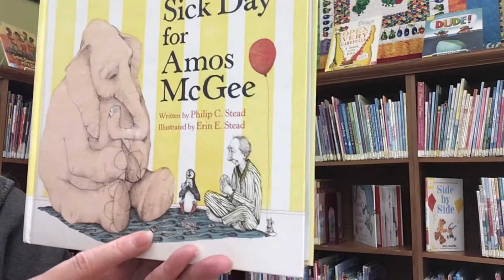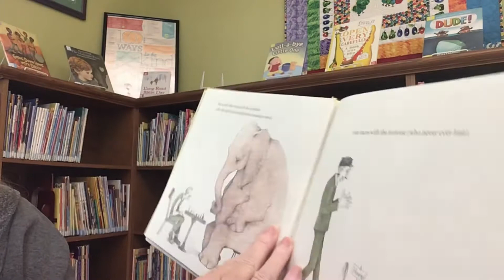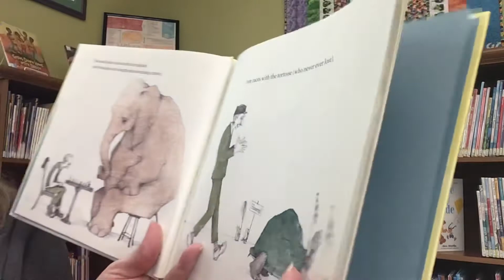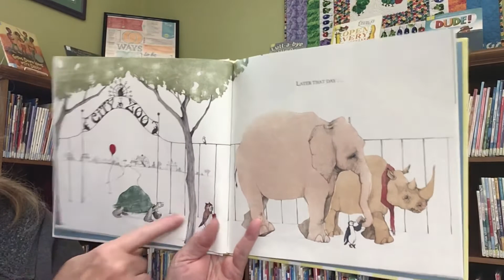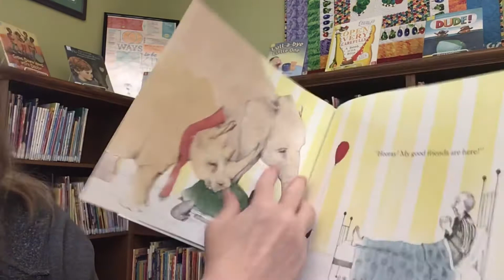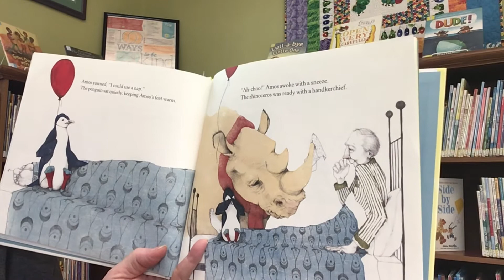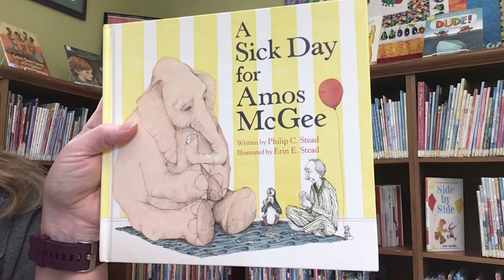Story Time with Miss Cindy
Read aloud picture book, A Sick Day for Amos McGee, written by Philip C. Stead and illustrations by Erin E. Stead. Published by Roaring Brook Press.